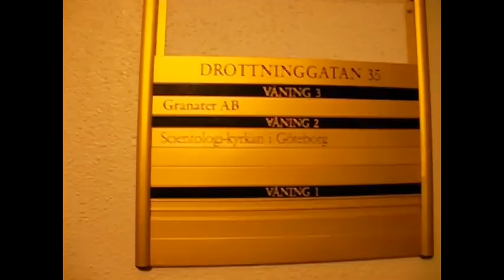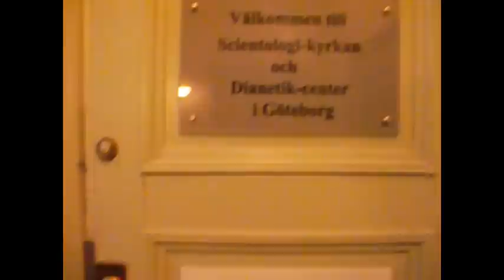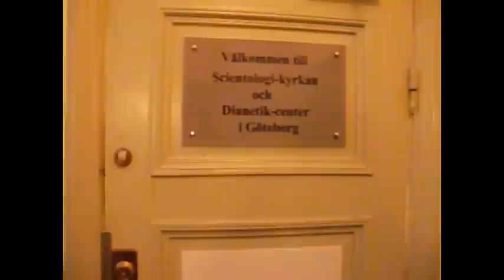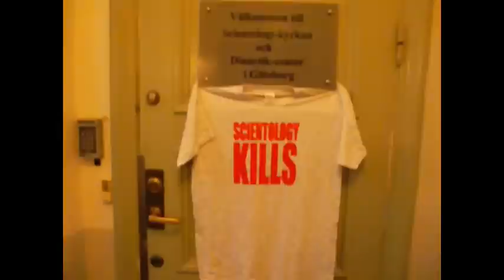Scientology Dead in Sweden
A glimpse of Scientology's degeneration in Scandinavia